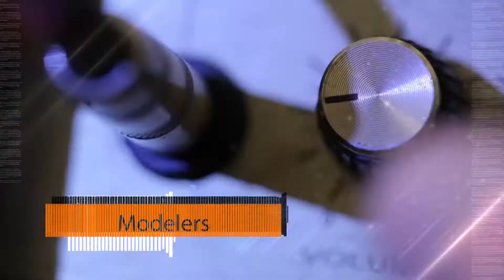Fulltone OCD V1.4 Tone Capture | Mooer Preamp Live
Tone Capture of the must have Fulltone OCD (version 1.4) going into the preamp of a Fender Dual Showman Reverb. Considered as one of the most transparent overdrive pedals, the Obsessive Compulsive Drive was the first pedal to use Mosfets as clipping devices. Another first was their configuration as "hard clippers connected to v-ref" instead of to ground, as was the norm. These things contribute greatly as to why the OCD has such touch-sensitivity...why they react so well when the strings are hit hard or soft, and why they sound & feel different than all other pedals out there, 90% of which are just slight tweaks of the Tube Screamer.

The Fulltone OCD features Enhanced Buffer that by configuring a FET for gain (also referred to as wiring it “Class-A“) all the dynamics return (and then some), even if you only configure it with the slightest amount of gain. The OCD replicates the dynamics and harmonics of a fully-wound tube amplifier with its typical output stage distortion while it also reacts strongly to the volume control of the guitar.

The tone captures for the Fulltone OCD V1.4 include:
Low Peak, clean sound
Low Peak, breakup sound
Low Peak, crunch sound
High Peak, overdrive sound
High Peak, distortion sound

Performed by Angel Dan Agg
Produced by Angel Dan Agg

Guitars used:
Fender Pawn Shop 72
Fender VG Stratocaster
Stagg SET-PLUS
PRS SE Custom 24 Ltd Ed
Epiphone SG Goth G-400

(RAW AUDIO CLIPS ONLY, NO POST-PROCESSING EFFECTS)

* Any use of third party trademarks, logos, mentioned brand names, products and services is only referential and New Vintage Audio hereby disclaims any Sponsorship, Affiliation or Endorsement of or by any such third party.